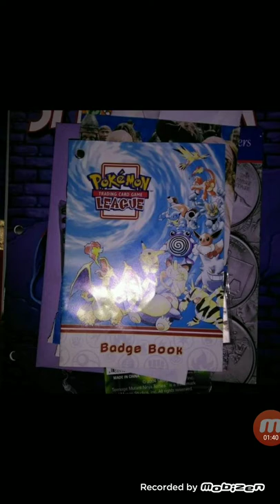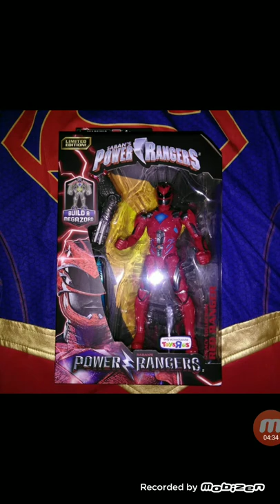The Last Day Of Toys R Us - Pop Talks - June 29th 2018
Here is the first episode or installment of 'Pop Talks' where it's just me, unedited talking about a topic. And I figured what a way to commemorate the closing of one of my favorite stores close then do have it be the topic of this flagship episode. Toys R Us, it was a nice store, and I had some good memories there, but now it is gone.

I only really used the store to try and find rare things more recently, there will be a whole, not a big one, but still a whole.

All the images used that are not from Snupps were grabbed off of Google.